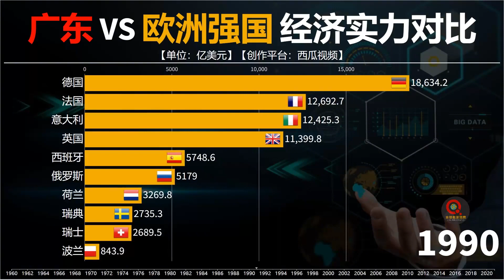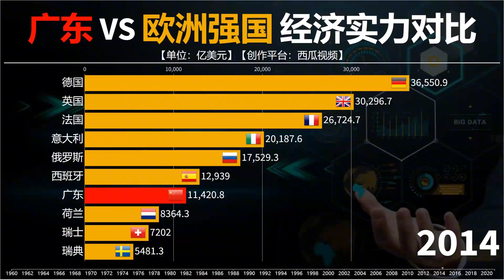近60年广东与欧洲各国经济实力对比，看都已经超过哪些国家了？